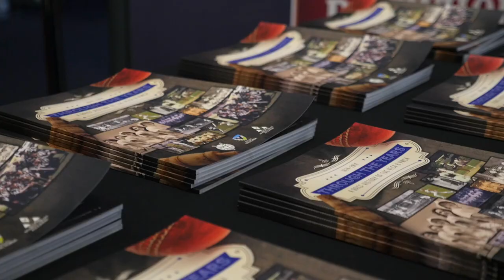From VWCA to Cricket Victoria: An Integration Celebration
From VWCA to Cricket Victoria - An Integration Celebration was an event hosted by Cricket Victoria to look back at the history of the Victorian Women's Cricket Association (VWCA).

Hosted at the Carlton BrewHouse, the night honoured the proud history of the Association and all women that played cricket in Victoria over the past 140 years.

The VWCA was responsible for cricket for girls and women in this state from 1905 until full integration with Cricket Victoria was finalised earlier this year.

The first recorded match was played many years before the foundation of the VWCA between the "Eleven Blues" and the "Eleven Reds" on April 7th, 1874 at Bendigo.

The VWCA grew from there to over 90 teams, including 22 junior teams, competing in the metropolitan area and in Ballarat and Geelong.